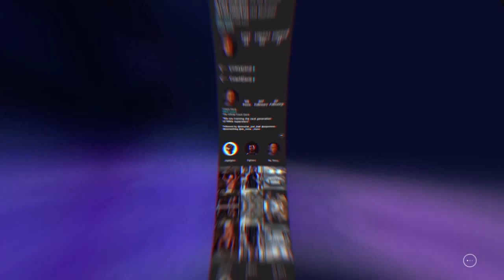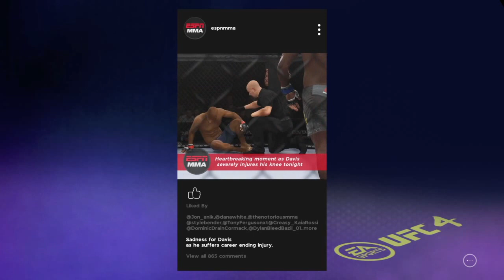EA SPORTS™ UFC® 4|Membership + Gaming episode 34